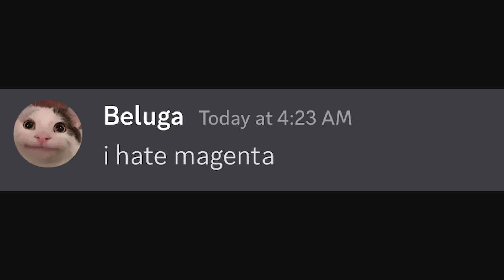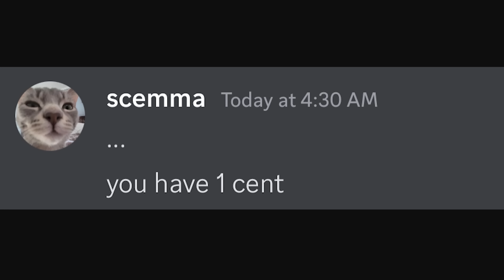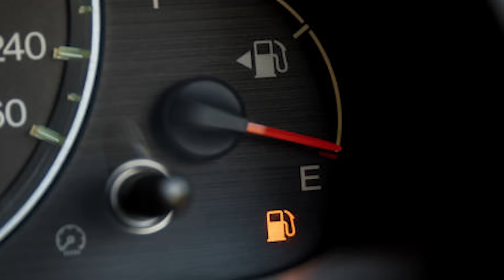When a Scammer Sees $0.01 in Your Bank...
This is the saddest moment of all time.